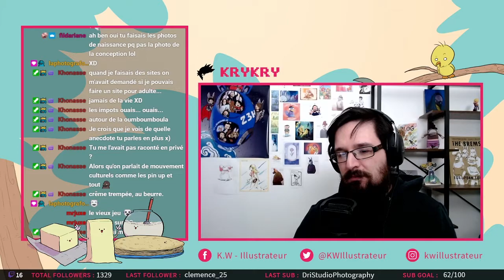LA CRÊME TREMPÉE | Tranches de Beurre (14)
Anecdote racontée par Gao.